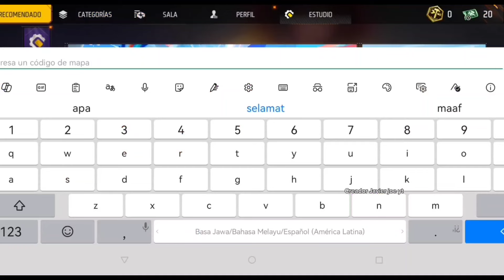TRUCO COMO INVITAR UN VIEJO AMIGO METODO FÁCIL Y RÁPIDO PARA RECLAMAR 99 TICKES LUCK ROYALE PARANG